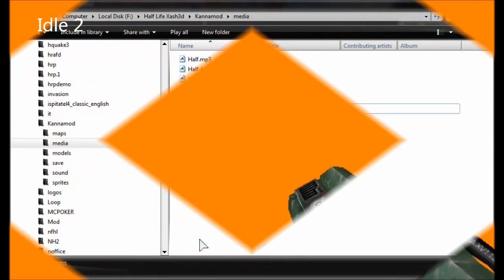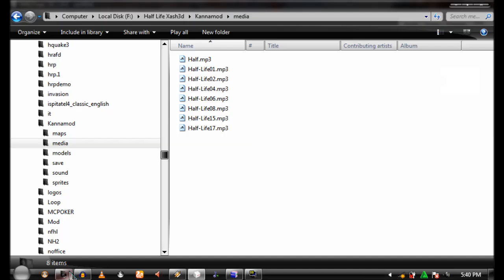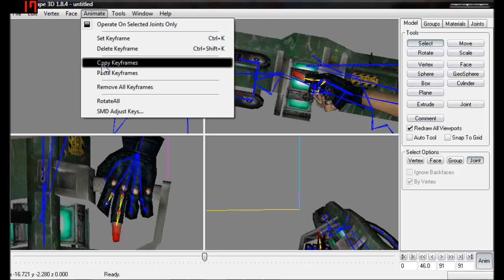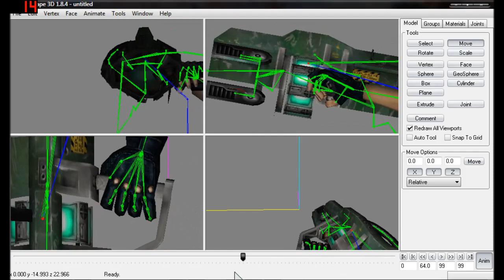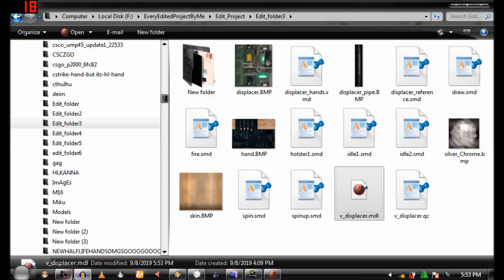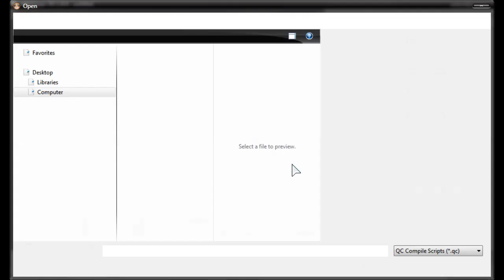Displacer reanimations WIP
with  unnecessary 5 minutes of me editing it

Takes 22 minutes to make them all, but I speed it up to 4X to make it straight

I've been working on the other weapons as well such as SAW, Pipe Wrench, and Deagle.